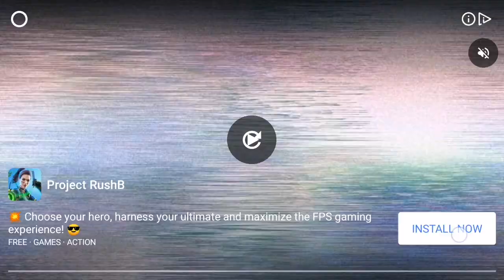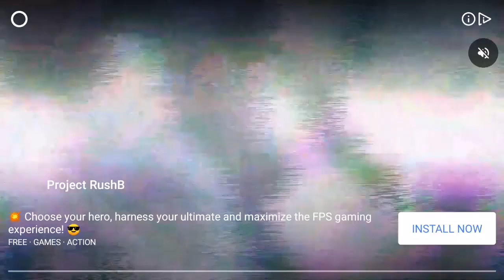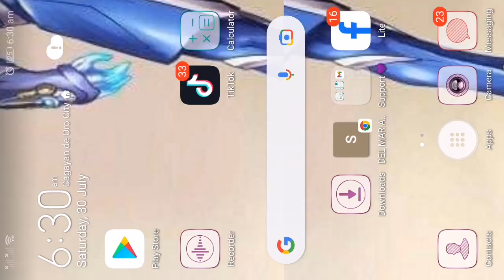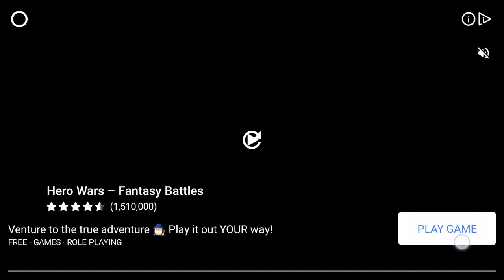tank in combat part one